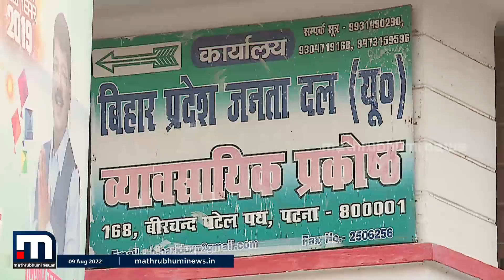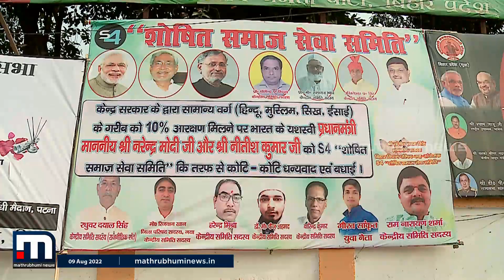ബിഹാറിൽ ബിജെപി സഖ്യം വിടാൻ ജെഡിയു; ഇന്ന് ഔദ്യോഗിക പ്രഖ്യാപനത്തിന് സാധ്യത|JD(U) rift with BJP worsens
ബിഹാറിൽ ബിജെപി സഖ്യം വിടാൻ ജെഡിയു .  മുഖ്യമന്ത്രി  നിതീഷ് കുമാർ വിളി ച്ചപാർട്ടി ജനപ്രതിനിധികളുടെ യോഗം ഇന്ന് പാട്നയിൽ ചേരും.

Happy viewing!